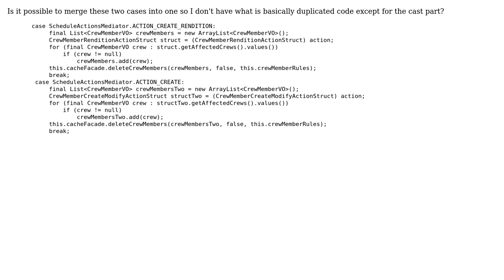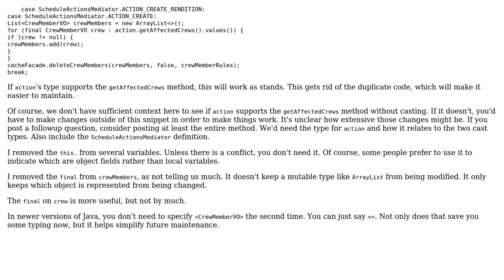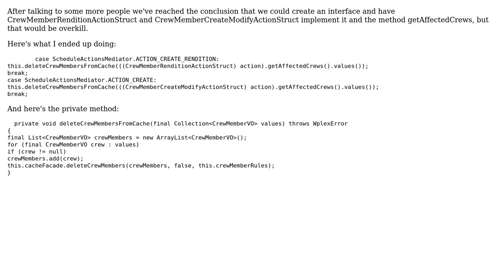Two cases of a switch with similar blocs of code (3 Solutions!!)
Two cases of a switch with similar blocs of code

With thanks & praise to God, and with thanks to the many people who have made this project possible! | Content (except music & images) licensed under CC BY-SA | Music | Images & others | With thanks to user StudioWorks user phy nju user mdfst13 user Mast and the Stack Exchange Network Trademarks are property of their respective owners. You are responsible for your own actions.